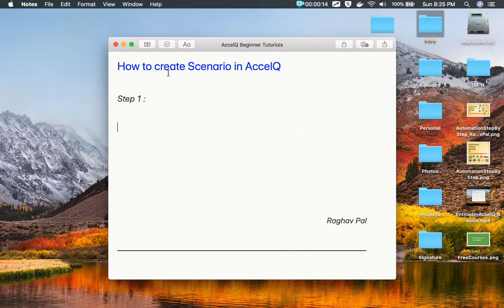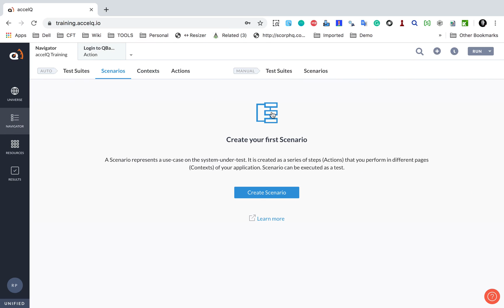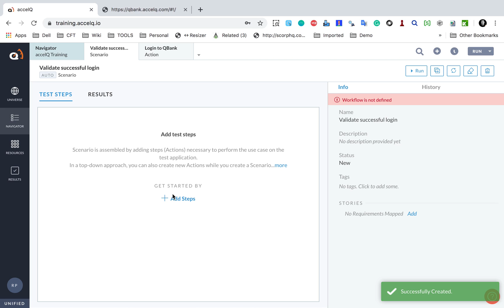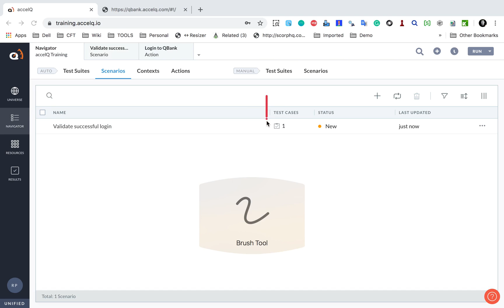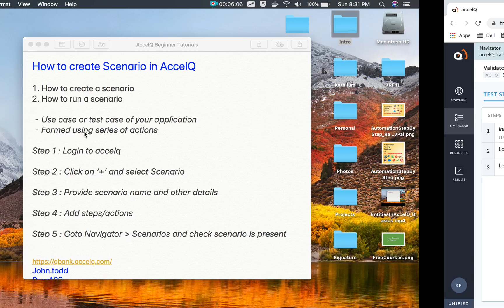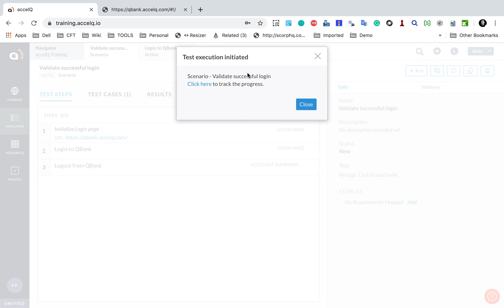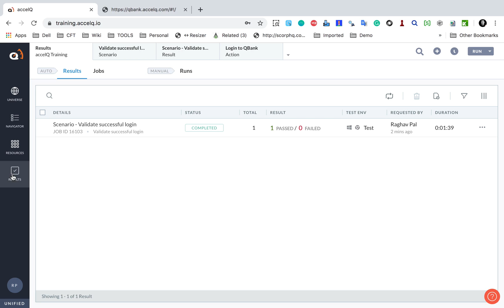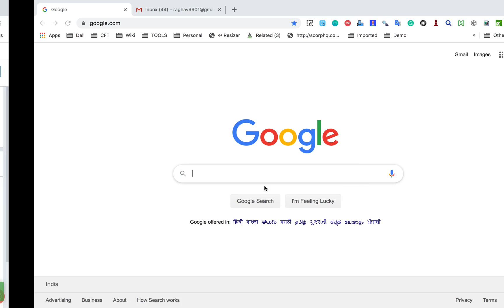AccelQ Beginner Tutorials 4 | How to create a Scenario in AccelQ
- Use case or test case of your application
- Formed using series of actions
- Scenario starts with an initialise step to start with a browser and a url
- Initialise is an action which is present by default for all entry point context
Step 1 : Login to accelq
Step 2 : Click on ‘+’ and select Scenario
Step 3 : Provide scenario name and other details
Step 4 : Add steps/actions
Step 5 : Goto Navigator › Scenarios and check scenario is present
Step 6 : Run the scenario
Step 7 : Verify results › Download reports › Email reports
John.todd
Pass123

Keep Learning,
Raghav